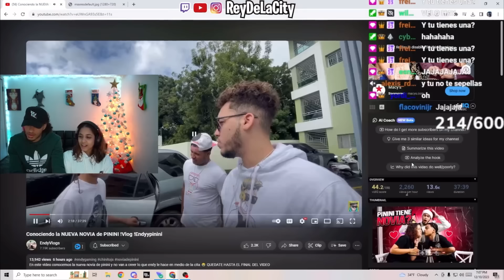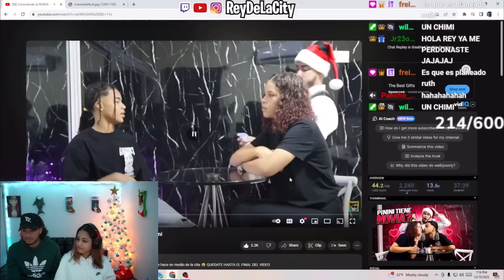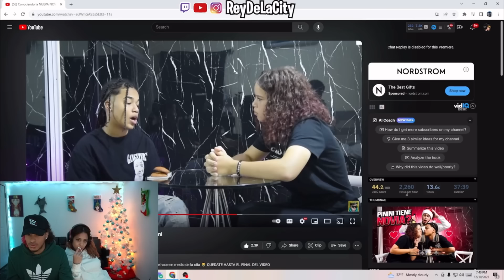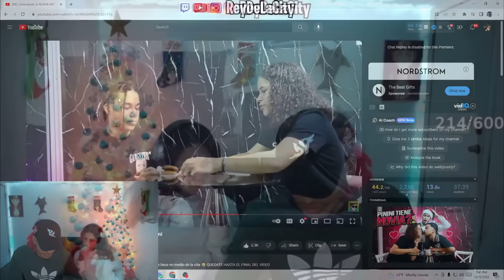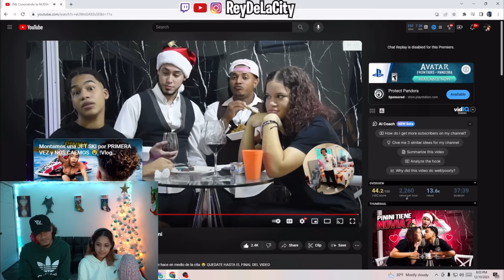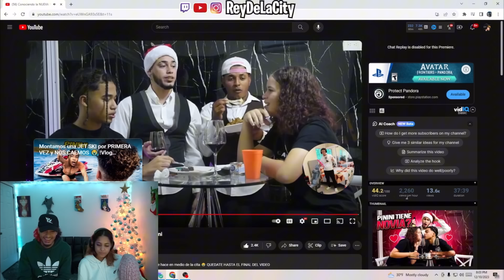La hermana del ReyDelacity reacciona a la nueva novia de pinini… 💔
~ REDES OFICIALES~